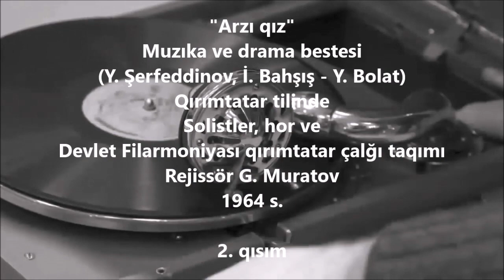Arzı qız (eski qırımtatar bestesi) Crimean Tatar musical drama (lyrics, subtitles) Vinyl part 2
Arzı Kız Efsanesi (Altyazıyı açmayı unutmayın)
Krımın Mishor qəsəbəsindəki dastanların mövzusu olmuş əfsanəvi Arzı Qızın (Mishor Qızı) hekayəsidir.

Музично-драматична композиція "Арзи киз" кримською мовою.
Солісти, хор і оркестр ансамблю кримців державної філармонії.
(Я. Шерфеддінов, І. Бахшиш - Ю. Болат) Режисер Г. Муратов
1964 р.

2:20 "Qudağıy nağmesi" (песня свах)
3:23 "Qudağıy nağmeleri" (песня свах)
5:10 "Arzı yırı" (песня Арзы)
7:40 "Arzığa mektüp" (письмо для Арзы)
11:25 "Eki dülber" (две красавицы)
13:37 "Men de bilmem" (я не знаю)
17:27 "Oyun avası" (танцевальная музыка)